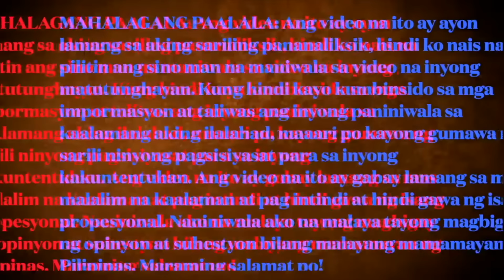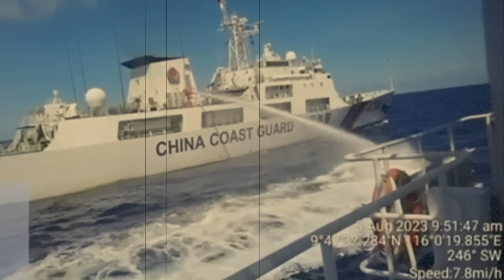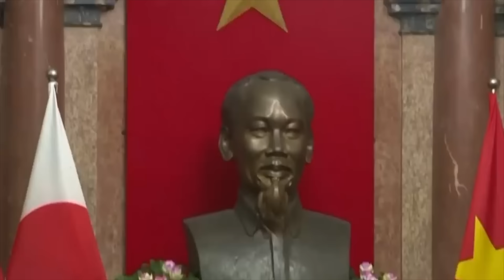200 BARKO NG CHINA, IDINEPLOY SA WEST PHILIPPINE SEA! TUTULONG NA DIN ANG VIETNAM LABAN SA CHINA!!